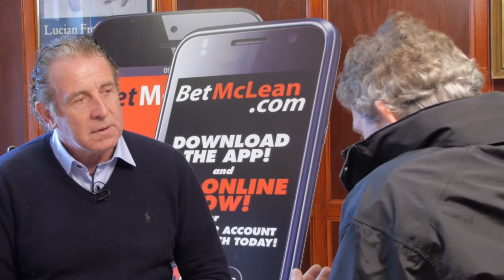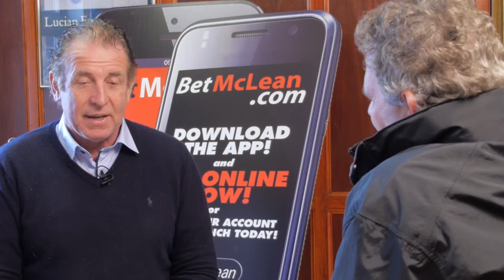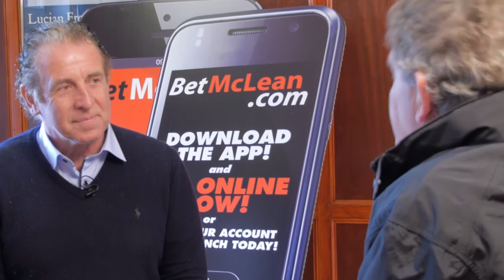Champions League Semi Final Preview - Barcelona, Real Madrid, Bayern Munich, Borussia Dortmund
- Bettings tips and Champions League Match previews from Gerry Armstrong for Bayern Munich v. Barcelona and Borussia Dortmund v. Real Madrid